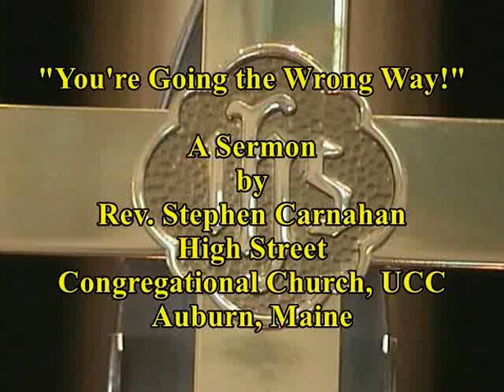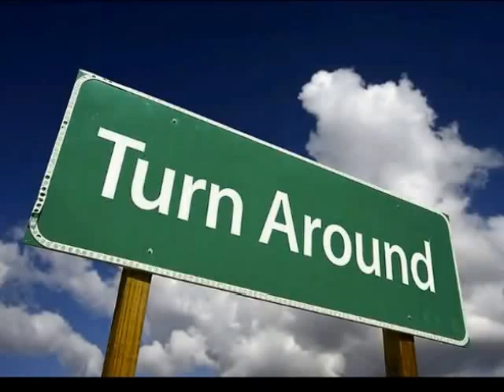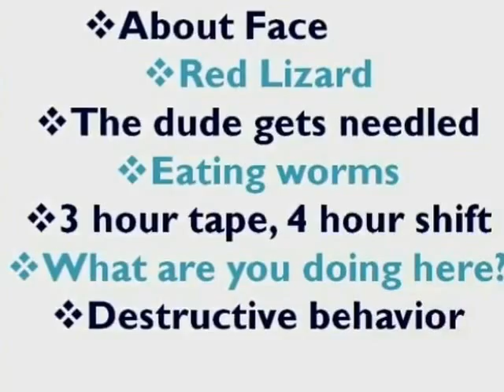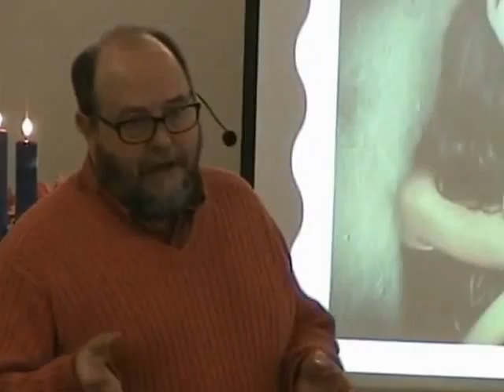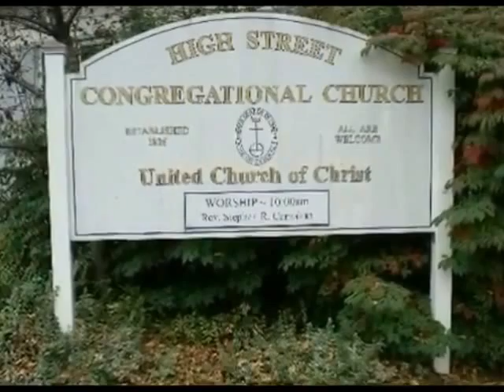HSrmn 161218 'You're Going the Wrong Way!'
Sermon by Rev. Stephen Carnahan, Pastor, High Street Congregational Church, UCC, Auburn, Me on Sunday December 18, 2016, in the Church’s Trafton Room.  Sermon inspired by Psalm 32:1-7 and Matthew 3:1-17